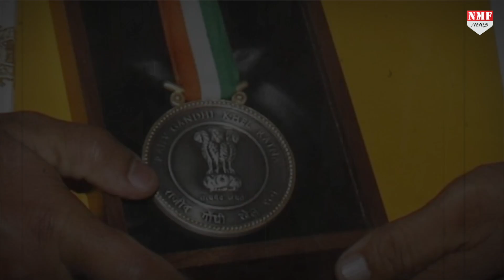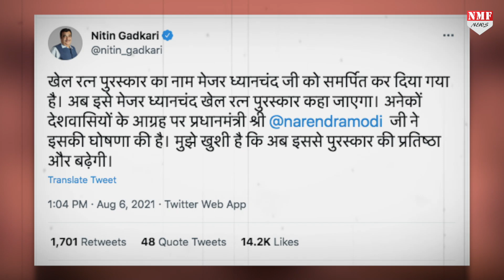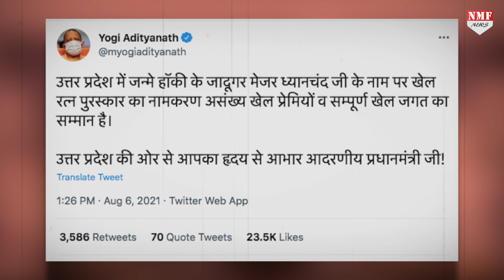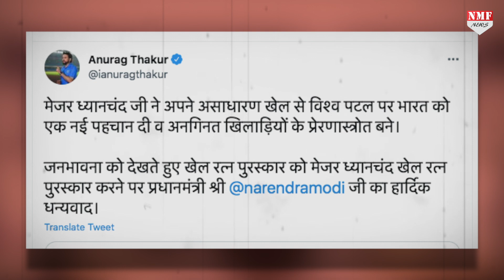Olympic के बीच PM Modi ने बदल दिया Khel Ratna का नाम !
Olympic के बीच PM Modi ने बदल दिया Khel Ratna का नाम तो देखिये क्या बोले दिग्गज नेता !